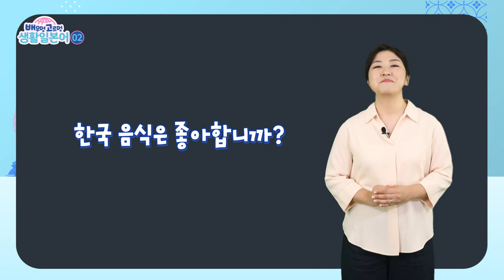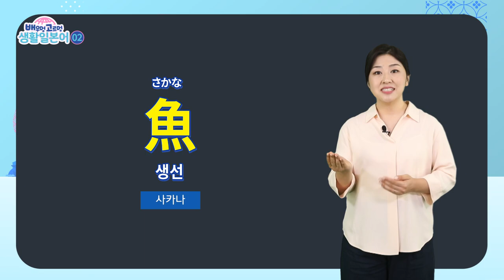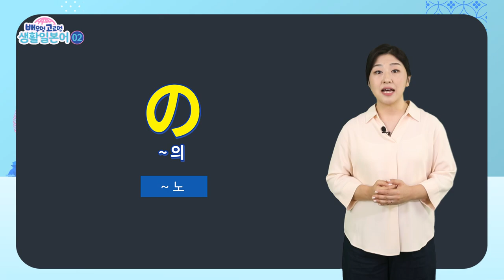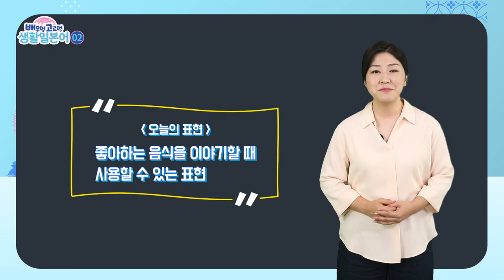배우멍고르멍 생활일본어 [02]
공부도 하고, 퀴즈도 맞히고!
다같이 시작해요, 배우멍 고르멍 생활일본어 :)

*댓글은 추첨에 포함되지 않습니다. 퀴즈는 2주후 마감됩니다.